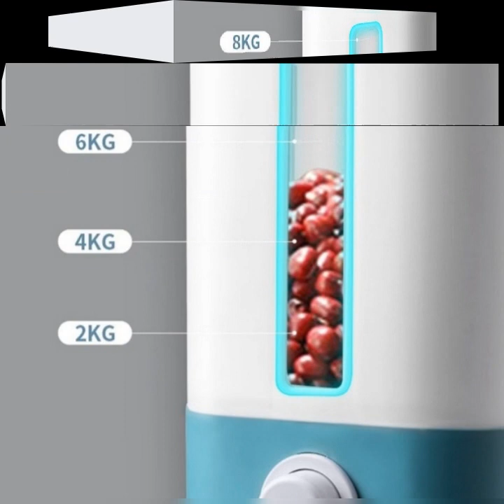Automatic plastic cereal dispenser storage box measuring cup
Multifunctional measuring cup [Wash] while draining
12KG large capacity [Meet] Family needs
Visual scale window [Real time] Observe reserves
Whole grains storage
Name: Fashion rice bucket
Capacity: 12KG
Style: Japan Style
colour:Gray+white / Blue+white
Material:plastic
size:41 x 37 x 34cm
Package Contents:
1 x Storage tank